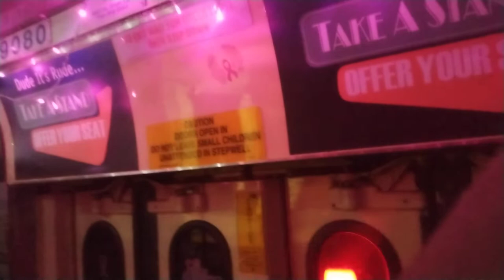SEPTA Subway-Surface Line: Onboard Ride on Rt. 13 Special Trolley 13th St Center City to 30th St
I was on holiday Trolley hunt, and I caught this at Center City.